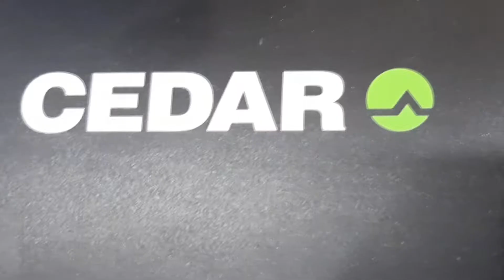PILÉ - PINTO MOLHADO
PINTO MOLHADO - EMBOLADA de PILÉ com PILÉ e VIOLÕES. Disco BRASILPHONE Nº 1.006-A. Matriz 1006-A. Tamanho 25cm. Lançado em 1926. Pilé chamava-se Manuel dos Santos.